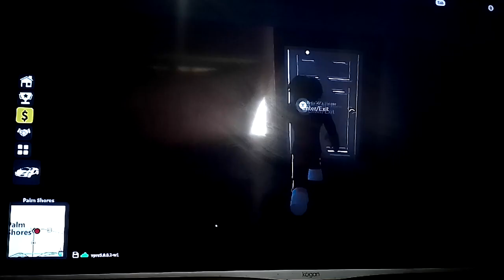roblox glendale high school life season 1 episode 16